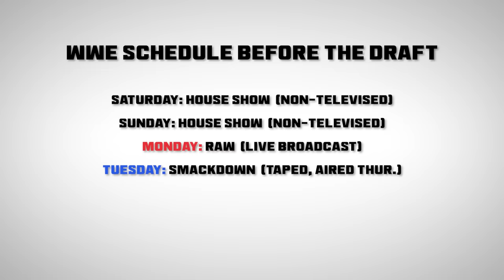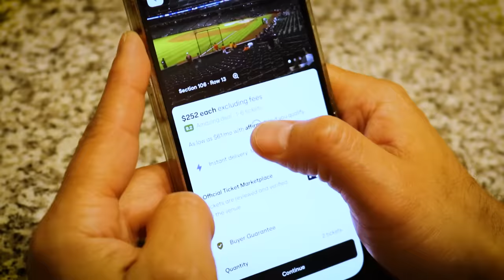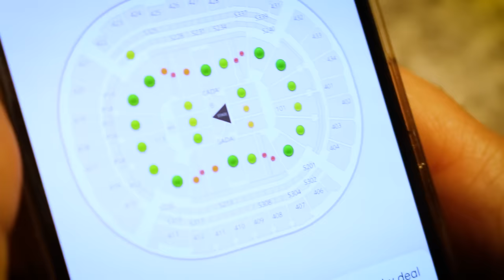Former WWE Wrestler Breaks Down a WrestleMania Match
WrestleMania is WWE's biggest show, but what goes into a WrestleMania match? I'm a former WWE wrestler, and in this video, I reveal the secrets and behind-the-scenes details of how my WrestleMania match was put together.